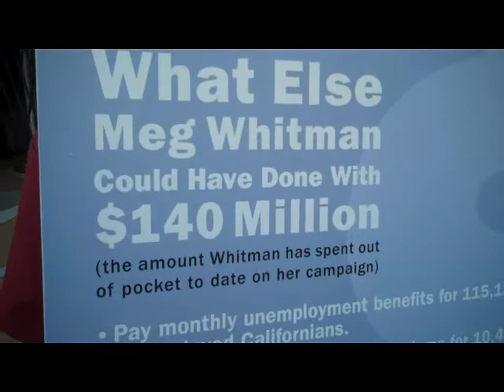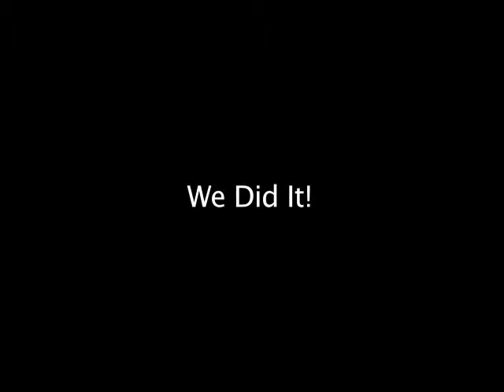Queen Meg Bye Bye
Queen Meg just can't let go. But she kinda has to. Watch her stuff 141 million down the toilet as Princess Carly plunges, and Goldman Sachs looks on. Hey California, we did it! We defeated Meg Whitman and Carly Fiorina!